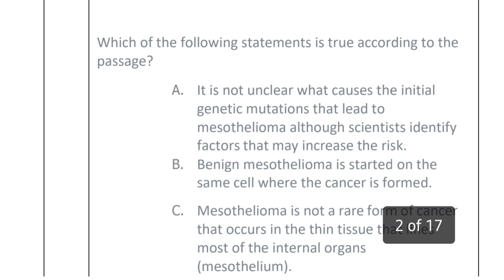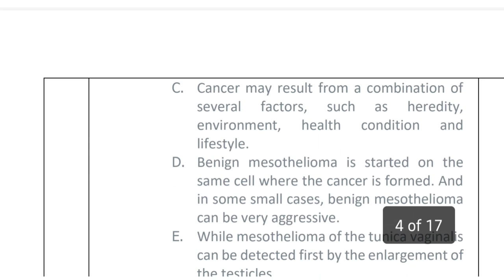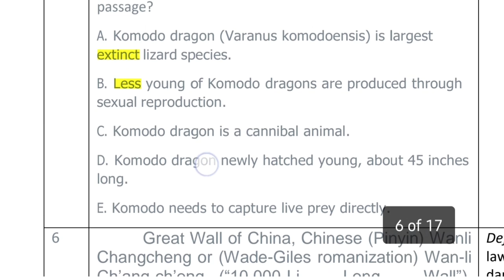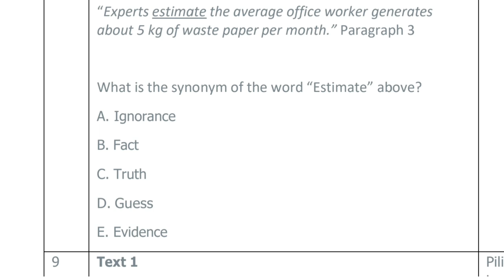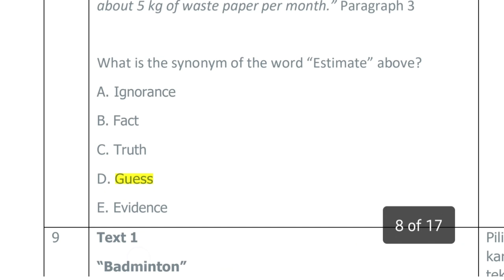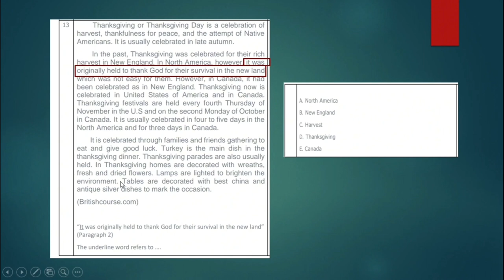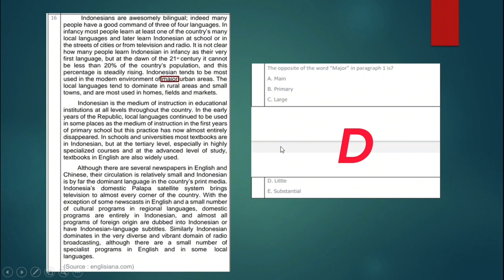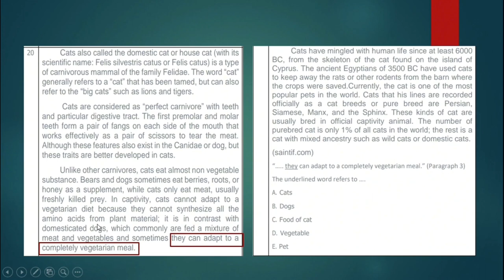PEMBAHASAN SOAL LIT B ING TO3